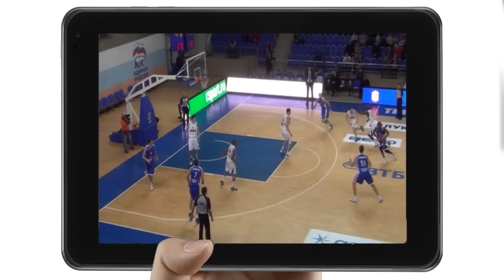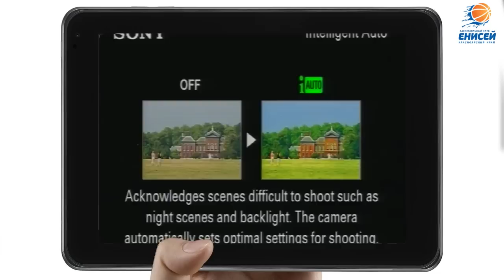Лучшие моменты трансляции Триумф - Енисей